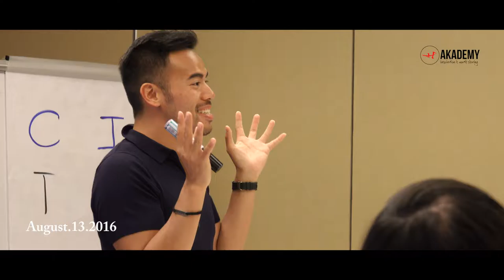BTS - BODY,MIND & SPIRIT - LANGKAWI (MALAYSIA)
Producer : Trile Media
Hoian - Vietnam